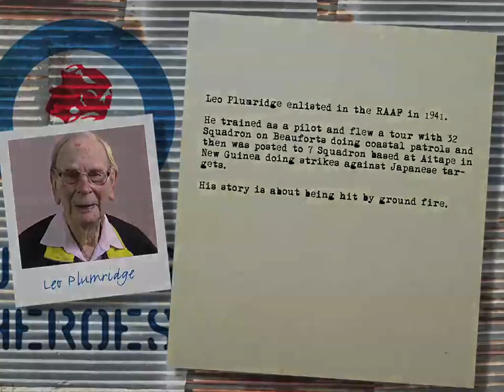plumridge leo 412342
Leo Plumridge enlisted in the RAAF in 1941 and trained as a pilot.
He flew a tour with 32 Squadron on Beauforts doing coastal patrols and then was posted to 7 Squadron based at Aitape in New Guinea doing operations against Japanese targets. Leo was discharged in early 1946 as a Flight Lieutenant.
His story is about being hit by groundfire.